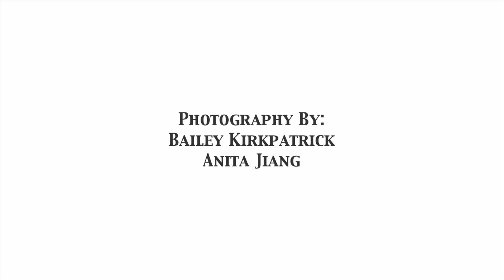Flat Hat Insider - March 27, 2012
Lauren Stephenson gives you the latest news from the College of William and Mary as reported by The Flat Hat.  The stories this week: Boomerang Generation (will you be moving in with your parents after you graduate?), W&M student to file $6 million lawsuit, new fees for lab students and the 12th annual Potato Drop.

OUR SHOWS:
Everyday Gourmet
Flat Hat Insider
Ghostburg
I Punch Gravity
Trendspotters
Tribe Choices @ the Movies
Tribe Update